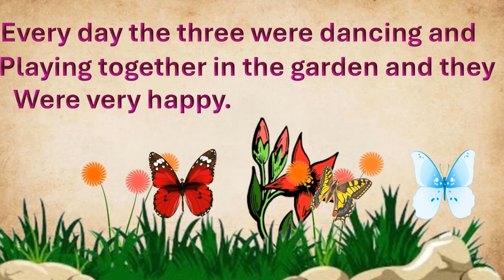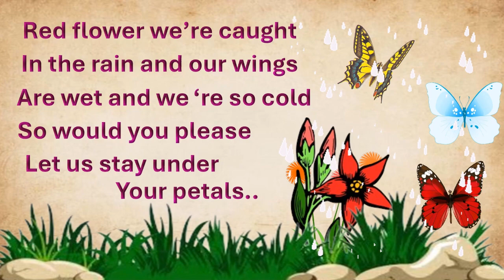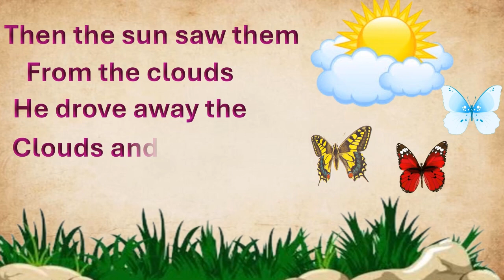Three Beautiful butterflies story | Moral stories for Kids | Bedtime Stories for Kids | Storytime